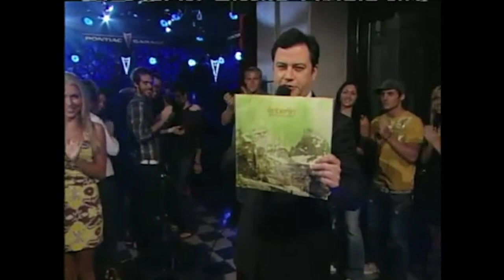Anberlin - Feel Good Drag (Jimmy Kimmel Live: Concert Series 09/29/2008)